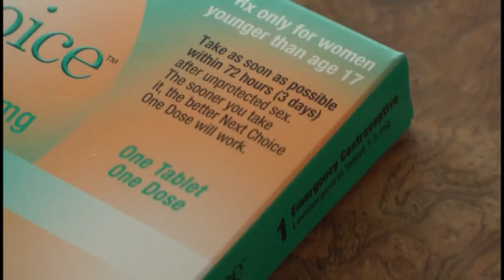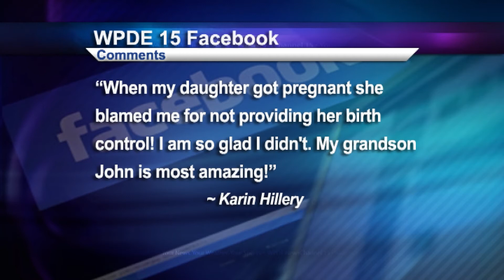Should teens carry prescription for "morning after pill?"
Pediatricians and doctors treating teenaged girls should consider writing "just-in-case" prescriptions for the morning-after pill,  the American Academy of Pediatrics (AAP) said Monday.